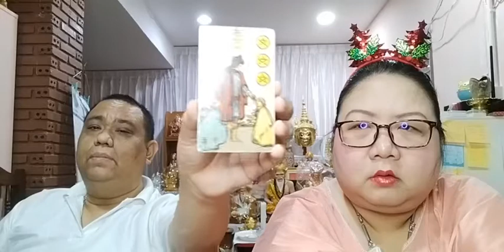อ โอ้ อ ท๊อป ดูดวงฟรีคนละ 1 คำถาม EP769